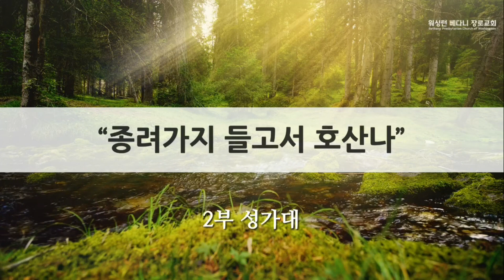[2024-03-24] 2부 성가대 찬양 - 종려가지 들고서 호산나